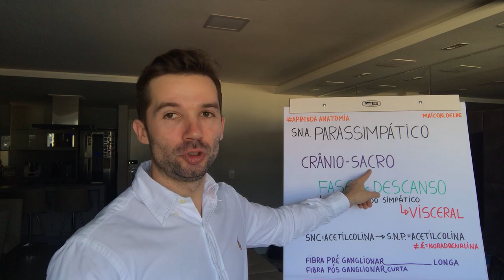Sistema Nervoso Autônomo Parassimpático - visão geral (vídeo 23/25)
INSCRIÇÕES ABERTAS PARA O PHYSIS CLUB COM R$ 1.000 OFF!

✅ Plataforma completa com mais de 20 cursos
✅ Acompanhamento personalizado diário
✅ Aulas ao vivo exclusivas aos membros todos os meses
✅ Material de estudo e resumos em vídeos e PDFs
✅ Trilhas de conteúdo de acordo com seu momento
✅ Comunidade exclusiva
✅ Discussões de casos clínicos.